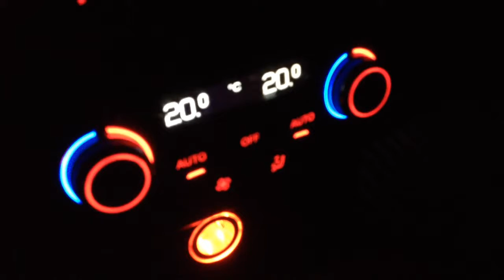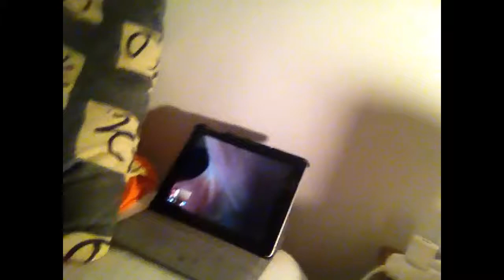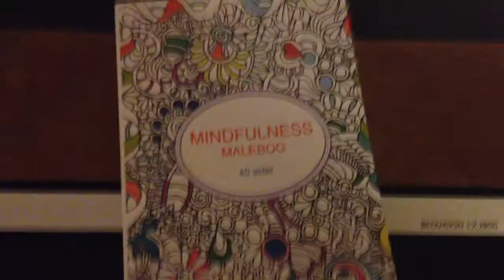Første Skoledag - Vlog #37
Roblox: Lucas_Saustrup999.